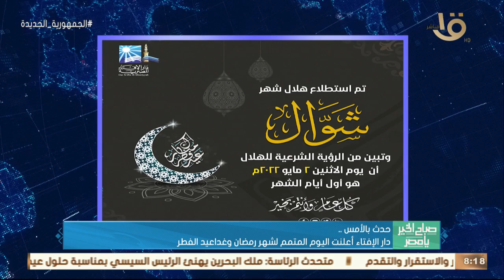صباح الخير يا مصر | حدث بالأمس.. الرئيس السيسي تبادل التهنئة مع الرؤساء والملوك بمناسبة عيد الفطر